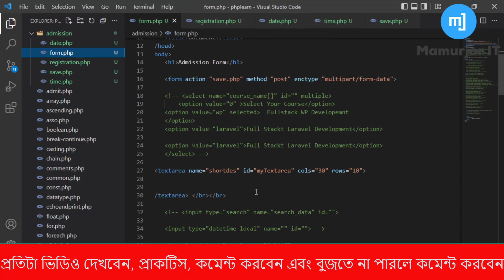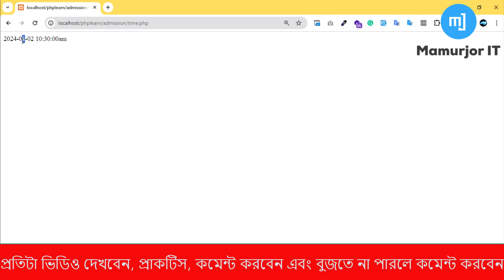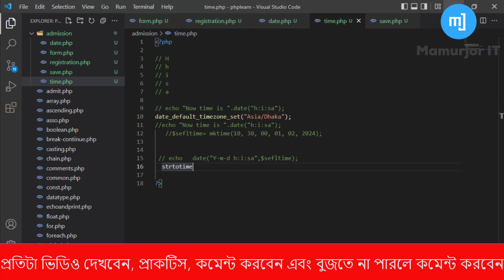PHP mktime function tutorial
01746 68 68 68